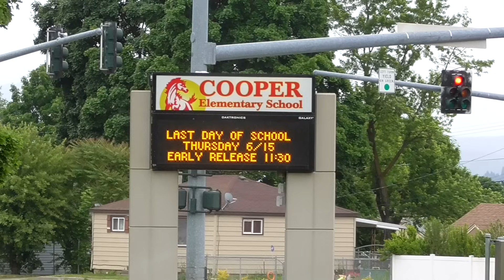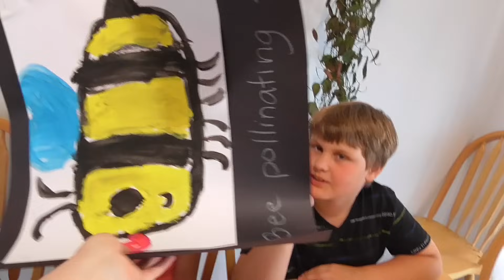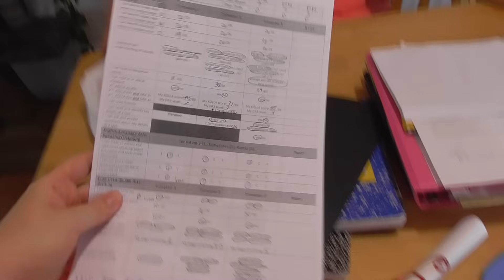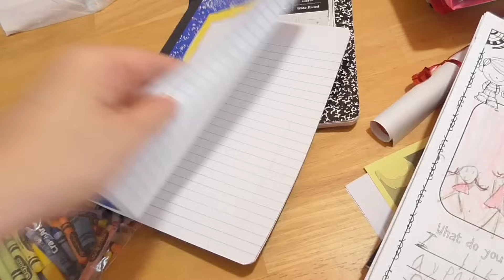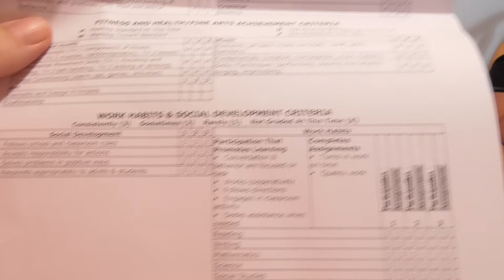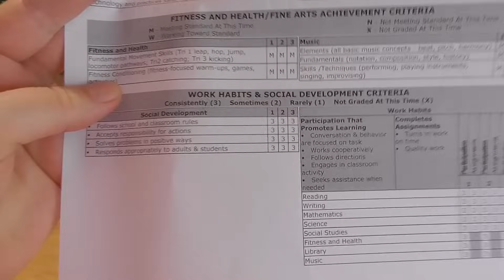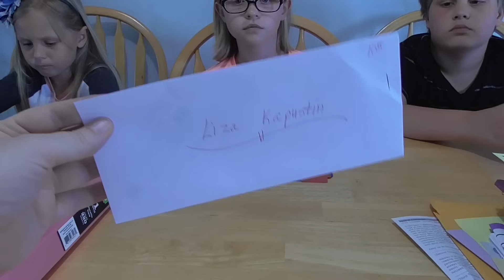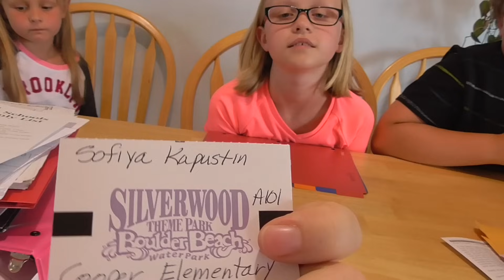ШКОЛЫ США Последний День школы! Что дети принесли со школы.Американские школы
Как наши дети провели последний школьный день. Последний день в школе в америке. Конец учебного года в сша в июне. Как закончили школу, что дети принесли со школы. Школы США. АМериканские школы. Школы в америке , обзор. Американская школа закнчивается в июне.

ШКОЛЫ США Можно спать на уроке в американской школе?!/ Правила поведения учеников в США/ Дресс код